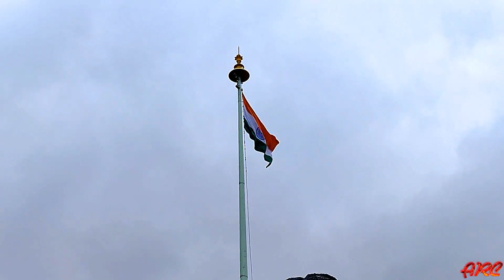Happy Independence Day | Jai Hind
Happy Independence Day to all the viewers. Let us salute our nation. Proud to be an Indian.